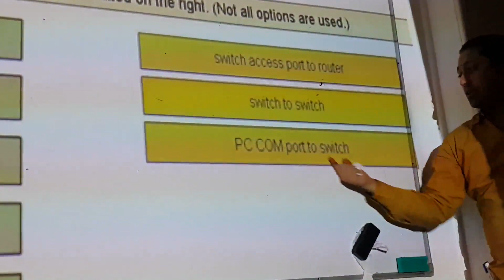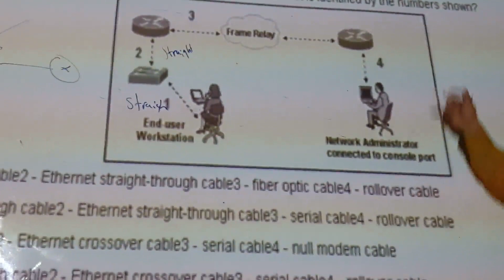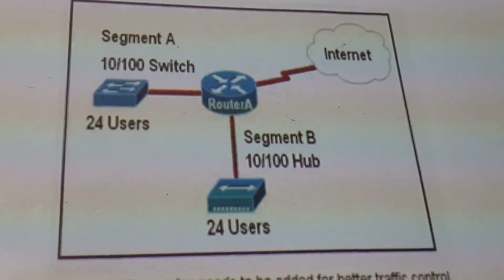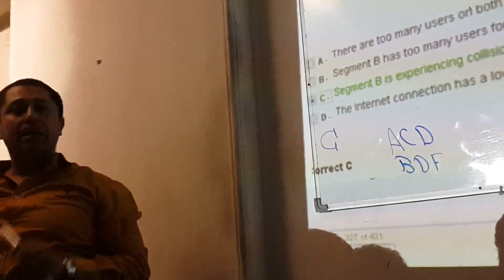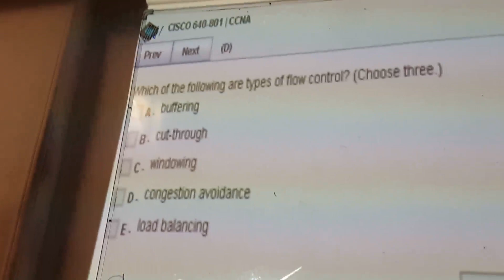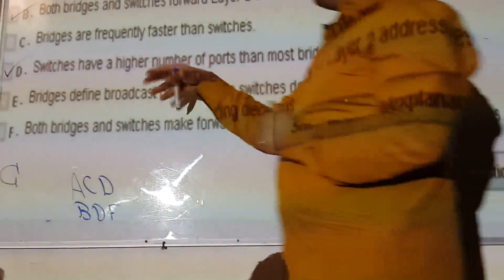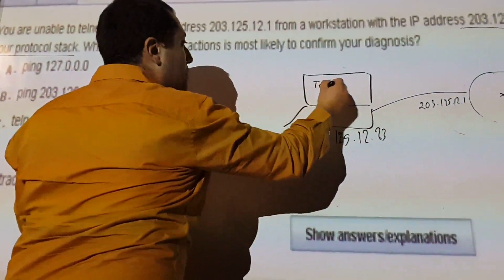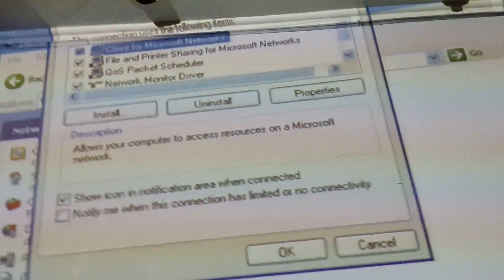51-CCNA R&S (Lecture 9 Part 2) By Eng-Ahmed Nabil | Arabic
51-CCNA R&S (Lecture 9 Part 2) By Eng-Ahmed Nabil | Arabic